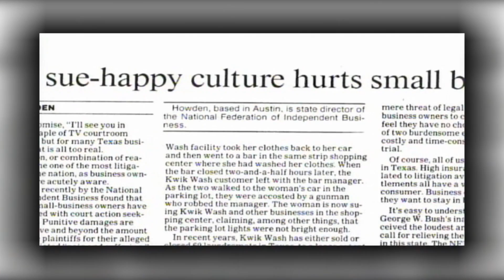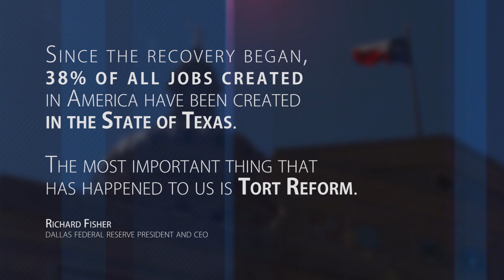TLR Salutes Red McCombs